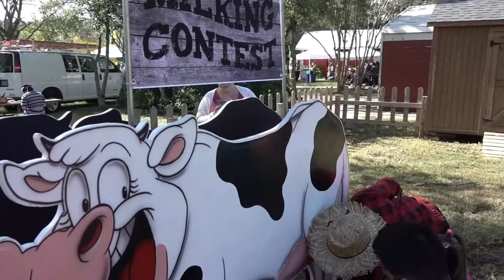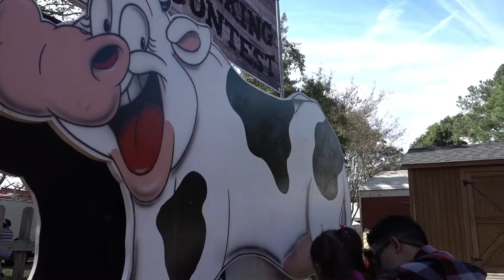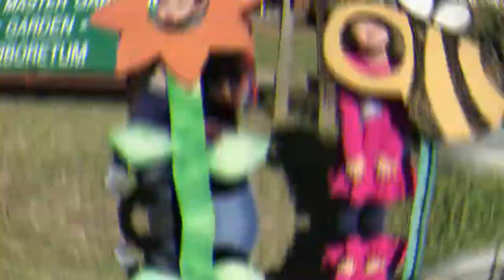I think I can! (ft. Ella Milking A Cow!)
Saturday with Ella & Micah 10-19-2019